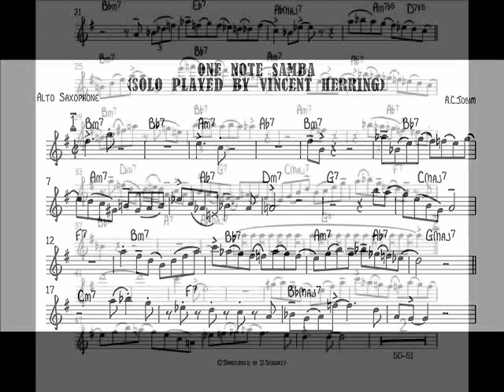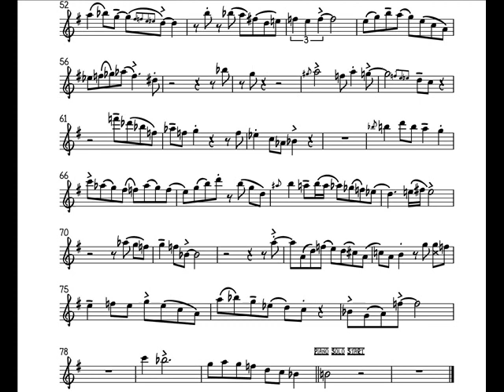One Note Samba(A.C.Jobim) Vincent Herring Alto sax solo transcription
My transcription of Vincent Herring Alto sax solo
from his album "Jobim For Lovers"